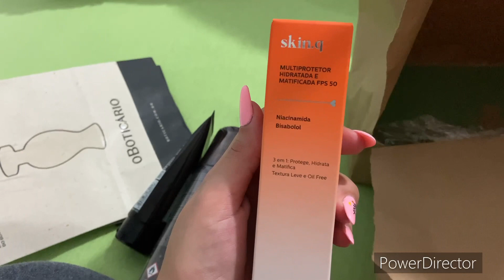Abertura de caixa o Boticário ciclo 9